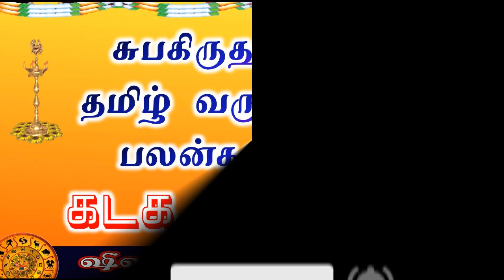Kadagam | 2022 Tamil New Year rasi palan | கடகம் சுபகிருது தமிழ் புத்தாண்டு ராசி பலன்கள்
Kadagam | 2022 Tamil New Year rasi palan | கடகம் சுபகிருது தமிழ் புத்தாண்டு  ராசி பலன்கள் | puthandu palangal 2022

நன்றி !
வாழ்க வளமுடன் !